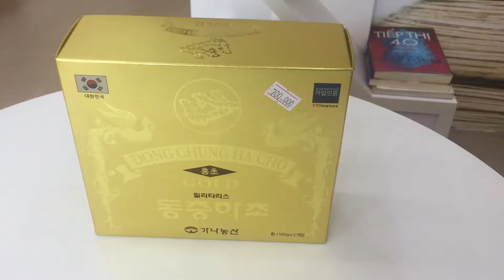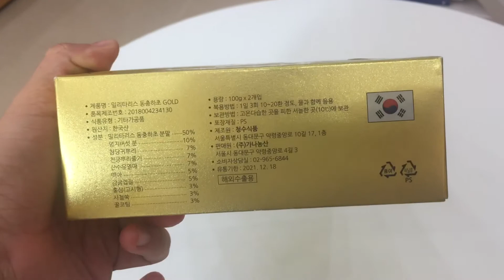DTHT 2 kim sâm x 100g (1 Thùng 40 hộp )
- Bổ thận tráng dương, cải thiện tình trạng yếu sinh lý, chống lại tác dụng xấu của thuốc tân dược đối với thận.
- Tăng khả năng miễn dịch, chống lão hóa, tăng tuổi thọ và sự minh mẫn.
- Nâng cao thể trạng cho gân cốt yếu mềm, đau lưng, mỏi gối.
- Tốt cho hệ hô hấp, điều hoà huyết áp, tốt cho người bệnh tim mạch.
- Nhanh lành vết thương sau mổ, phục hồi sau mổ, tai nạn.
- Bảo vệ gan, chống viêm gan, xơ gan, giảm mỡ máu, điều hoà huyết áp …
- Làm đẹp da và điều hoà nội tiết cho phụ nữ, rất tốt cho phụ nữ tiền mãn kinh, mãn kinh và những người ăn kiêng.